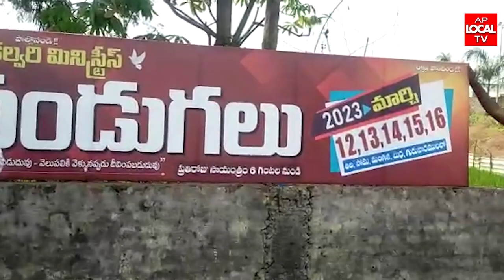పశ్చిమగోదావరి జిల్లా గణపవరం మండలం పిప్పర గ్రామంలో - నిస్సీ కల్వరి దీవెన పండుగలు